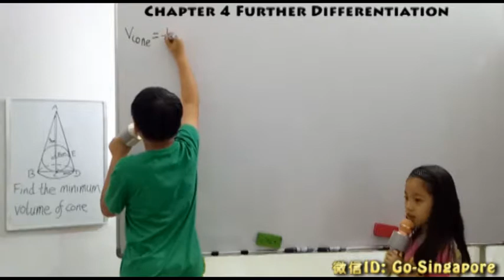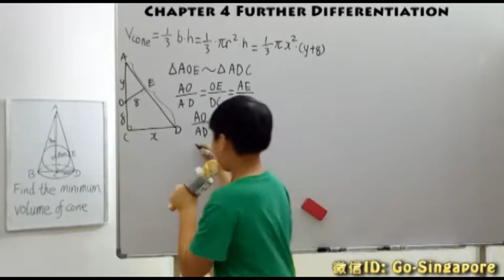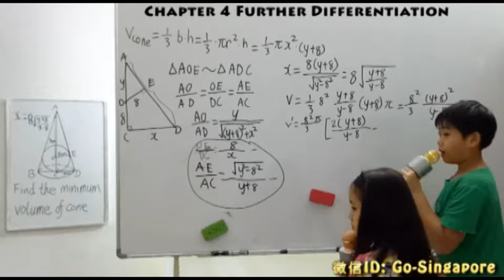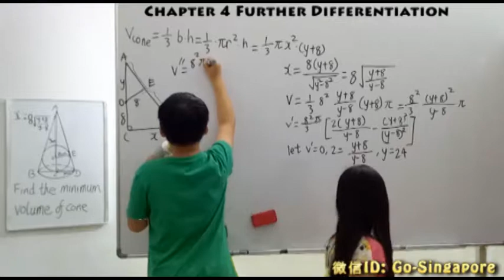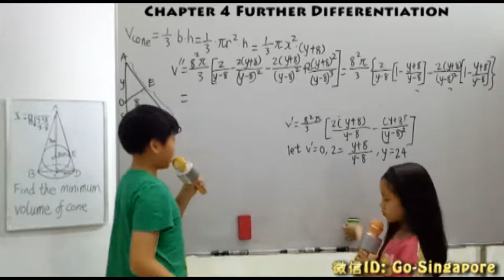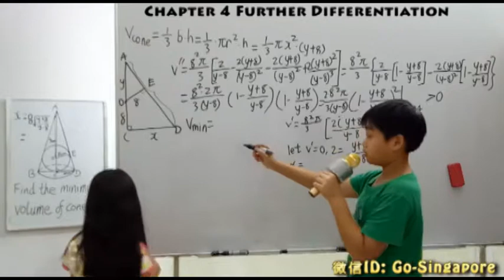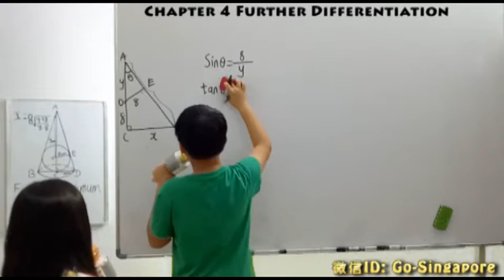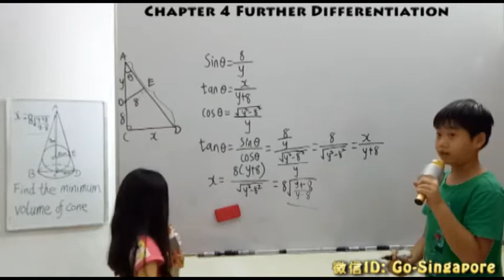CALCULUS PRESENTED BY GUO CHENG GUANG（04-182）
11岁郭承光用英文开讲：大学微积分（04-182）
LECTURER:
Content： further differentiation： derivative, inverse differentiation, Partial derivatives, Total differentiation, L'Hopital's Rule, Leibniz Formula, mean value theorem.
      导数二：导数与微分，反导，偏导，全导，洛必达法则，中值定理，一元与多元函数的极值和最值问题、牵连变化率、偏导数的应用
Wechat: Go-Singapore